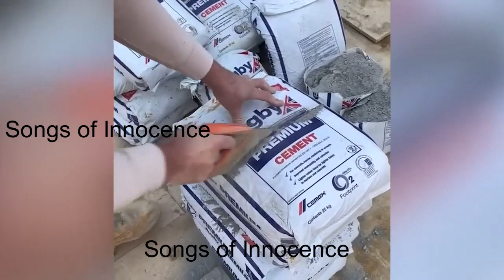Oddly Satisfying Video With Relaxing & Calm Deep Sleep Music for Stress Relief & Meditation part-04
Songs of Innocence is a funny video based channel. Here you will get funny videos on different catagories like:
funny video,
funny videos,
funny video baby laughing,
funny video bhoot,
funny video bangladesh,
funny video bollywood,
funny video basketball,
funny video boltu,
funny video challenge,
deepak kalal funny video,
divya mam funny video,
dog and monkey funny video,
dussehra funny video,
ditto funny video,